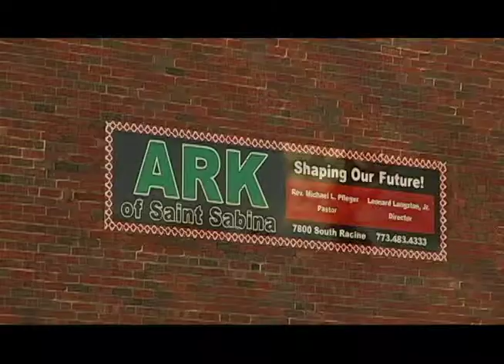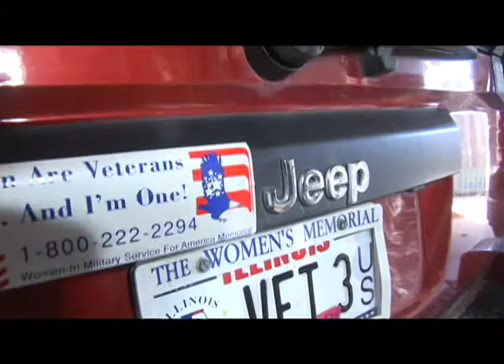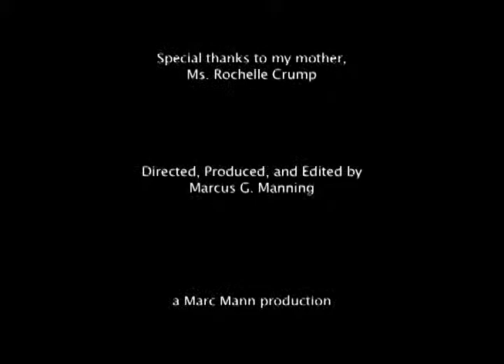A Portrait of Rochelle Crump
This is a short documentary that I did for one of my class projects.  A documentary of my mother.